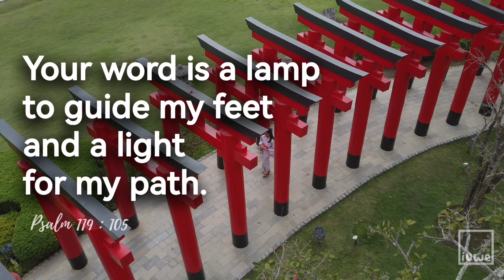Happy New​ Year 2023 (English)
ชมคลิปเต็มๆ คลิกลิงค์นี้

IUWE Experience
Share your Experience